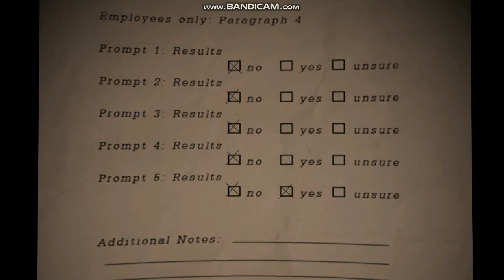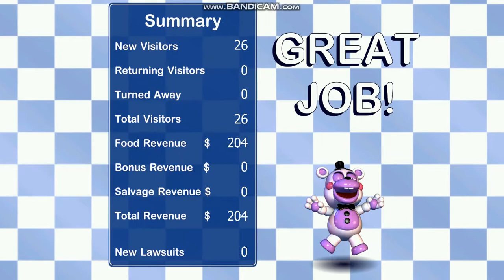fnaf pizzaria simulator (aka fnaf 6) ep.1 monday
I'm going for the lazy route!